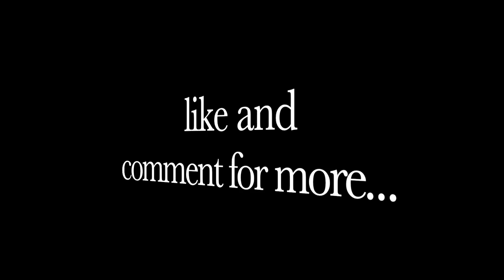AHS MUSIC VIDEO / AMERICAN HORROR STORY / SARAH PAULSON / RYAN MURPHY / CARLY RAE JEPSEN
this is a minute long performance of ahs performing "i really like you" this was fun to do. if you would like more... let me know!